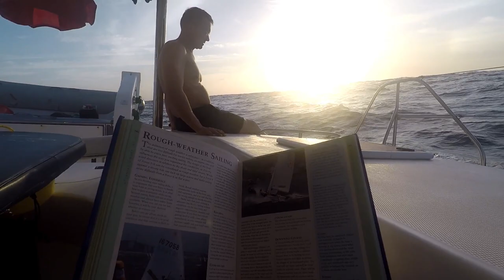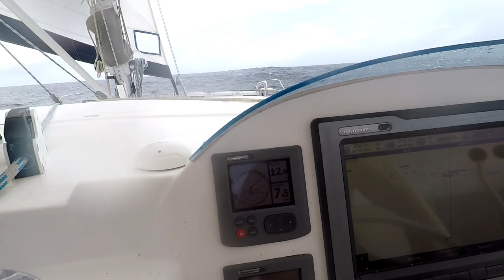Sailing from Seychelles to Gan maldives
cat sailing  leopard 46